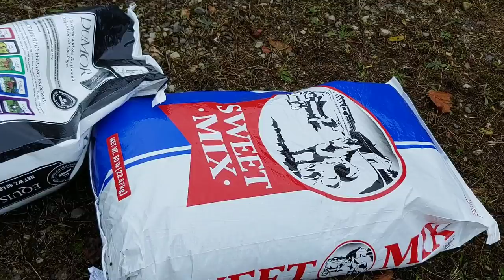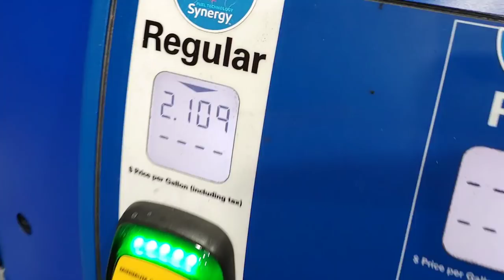Doberman Pinscher - BUCKETLIST ROADTRIP - part 1 Traveling with a Large Dog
What to bring, what motels allow large dogs, travel tips. Kruz is a 5 year old Doberman Pinscher who LOVES to go on trips. This 9 part series follows us on vacation with our beautiful Doberman. We have decided to fulfill his bucket list while he is still healthy and happy.
Today we drive from West Virginia, through Kentucky, Virginia, Tenessee, North Carolina, South Carolina, Georgia and North Florida. We finally reach the Treasure Coast of Florida and Vero Beach.